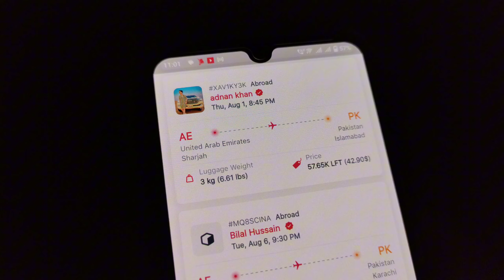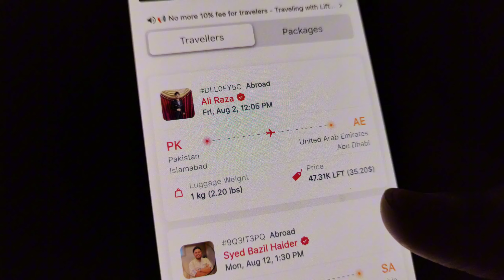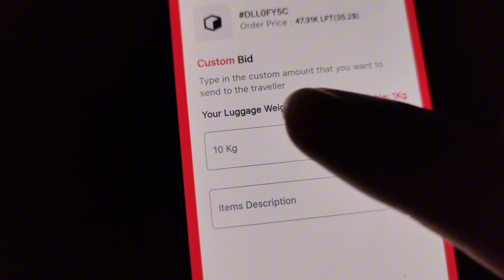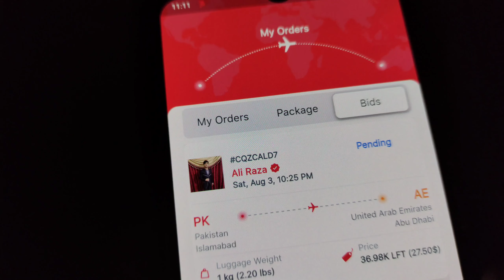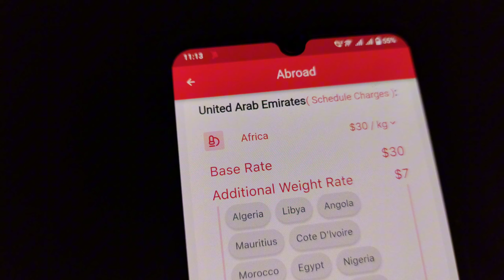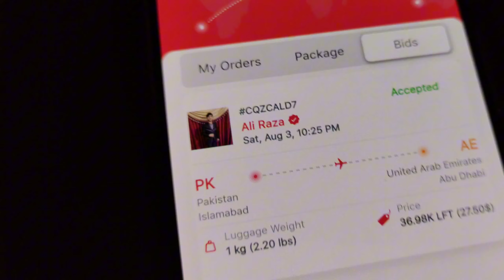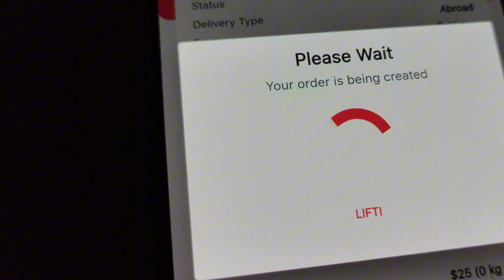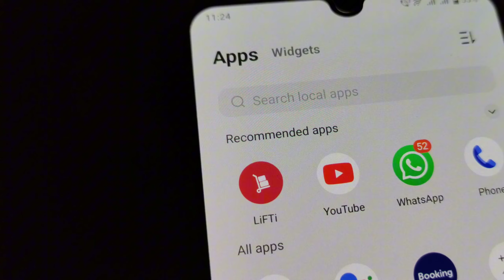Lifti App Se Kisi Ko Parcel Kaise Bheje | Lifti App Kaise Use Kare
in this video I will tell you Lifti App Se Kisi Ko Parcel Kaise Bheje | Lifti App Kaise Use Kare